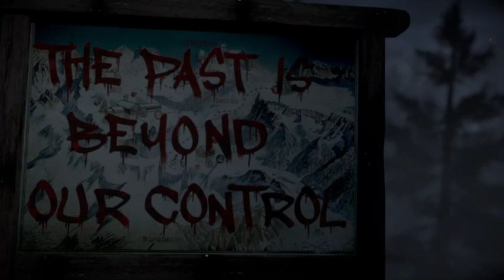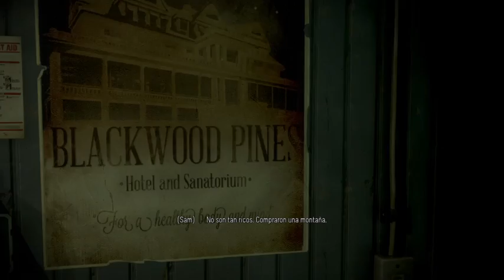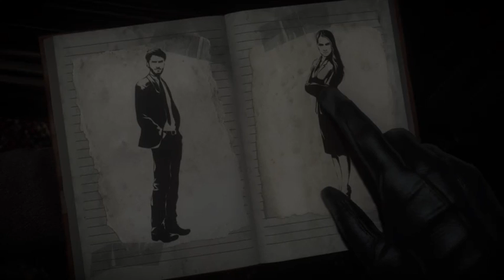Until Dawn Walktrough (Parte 1)